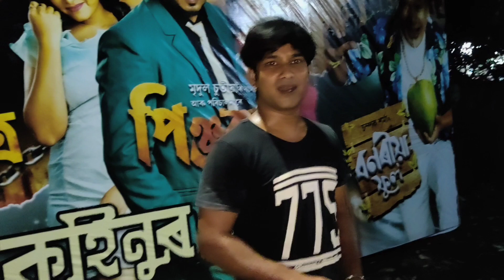Kohinoor theatar 2024-25নাট্য বৰ্ষৰ মঞ্চ উদ্ধোধনী//কি কি হল চাও আহক সকলোৱে//